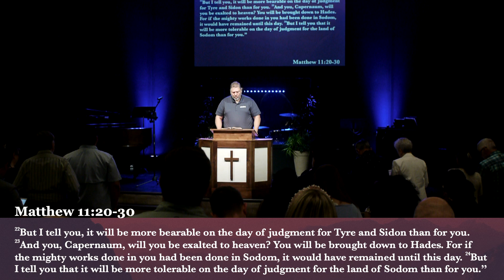Come To Me! - Matthew 11:20-30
00:00 - Intro
01:16 - Death Was Arrested
06:00 - You Amaze Us
09:52 - Only A Holy God
14:29 - Come To Me!, Matthew 11:20-30